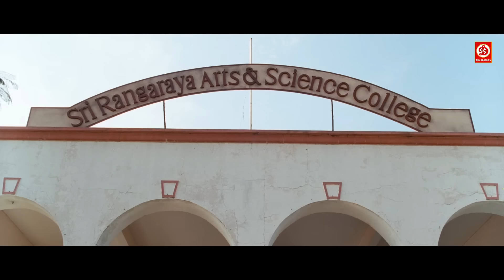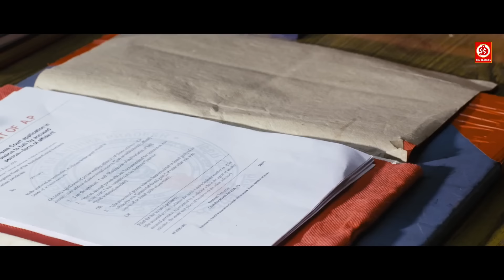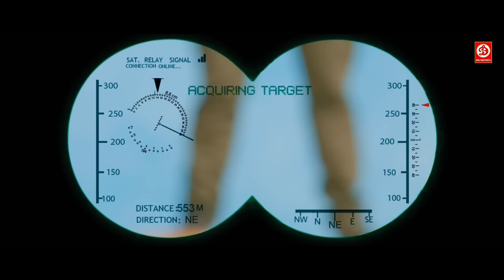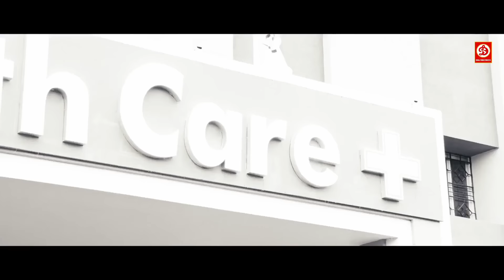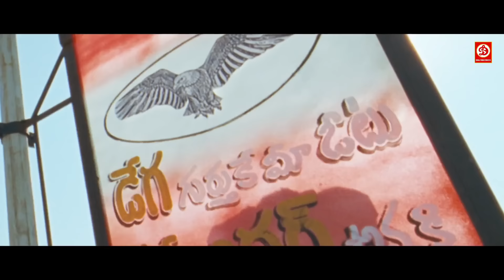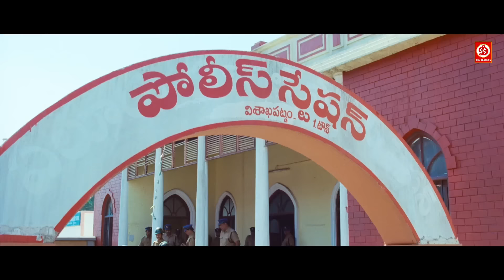न्यू ब्लॉकबस्टर सुपरहिट हिंदी डब एक्शन मूवी "लीजेंड मूवी " नंदमुरी बालकृष्ण, साउथ लव स्टोरी फिल्म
Movie : Legend The Terror.
Cast: Nandamuri Balakrishna, Jagapathi Babu, Sonal Chauhan, Radhika Apte, Mahadevan, Kalyani, Suman, Sujata Kumar, Suhasini Maniratnam, Brahmanandam, Jaya Prakash Reddy

Srimannarayana (Nandamuri Balakrishna) is a university lecturer in Hyderabad who lives with his grandmother (K. R. Vijaya). He does not tolerate injustice anywhere and beats up people who dare to break the law, a personality which makes him feared and respected among others. A female lecturer Mahima (Namitha) is attracted to him, though he doesn't reciprocate her feelings. While beating up a goon who threatened to throw acid on a girl after she spurned his advances, he accidentally punches a comatose man on the head, waking him from his 28-year coma. This man's name is Veerakesavudu (Sai Kumar).

One day, a new student Janaki (Sneha Ullal) joins the college where Srimannarayana is teaching. She initially thinks he is a rowdy after an earlier encounter with him and seeing how everyone in the college fears him, but once she finds out about his true personality, she develops a crush on him. One day, after Srimannarayana rescues her from a group of thugs, she reveals her past. Her father, businessman Jagadish Prasad (Rahman), has a business rivalry with Gopi (Adithya Menon), a gangster who happens to be Veerakesavudu's son. After Veerakesavudu woke up from his coma, he ordered Jagadish to give Janaki's hand in marriage to Gopi so their mutual rivalry is finished, to which he agreed, fearing Veerakesavudu's wrath. But Gopi killed Janaki's brother Anand Prasad (Ravi Prakash) during the wedding after he insulted him, prompting Jagadish to send Janaki to Hyderabad to continue her studies. The thugs who tried to kidnap her were Gopi's henchmen. On hearing this, Srimannarayana vows to protect Janaki and accommodates her next to his house. He soon reciprocates her feelings for him, prompting Maheswari to drop her love for him.

Written by M. Ratnam (dialogues)
Screenplay by Boyapati Srinu
Story by Boyapati Srinu